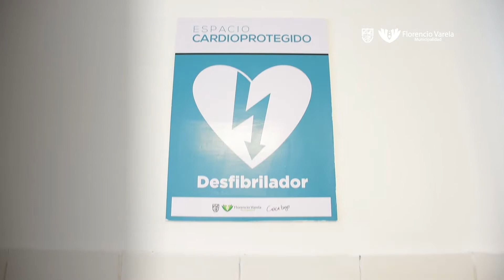El intendente Watson presentó un retinógrafo en el Centro de Salud Villa Vatteone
El intendente de Florencio Varela, Andrés Watson, mostró en el Centro de Salud Villa Vatteone un retinógrafo, la nueva aparatología que adquirió el municipio cedido por el Ministerio de Salud de la Provincia de Buenos Aires a través del programa de Diagnóstico y control de la diabetes PRODIABA.
Se trata de un aparato de última generación que trabajará en red con el Hospital El Cruce Néstor Kirchner, y que agilizará los estudios de fondo de ojo (que habitualmente se realiza con un oftalmoscopio). Según se explicó, con este nuevo dispositivo se evita la dilatación de la pupila (MIDRIASIS) lo que genera que el paciente esté varios minutos con visión borrosa. Asimismo, la retinografía posibilita el diagnóstico precoz y tratamiento oportuno de la retinopatía diabética, con el objeto de conocer el estado de las venas y arterias de la retina previniendo la ceguera en pacientes diabéticos.
“Es un aparato de primera tecnología que puede sacar capturas del ojo, para luego derivar esas imágenes al Hospital Néstor Kirchner, y poder hacer un tratamiento acorde a la patología que se pueda detectar”, explicó Watson. Y agregó que “en los centros de salud, los pacientes que sean detectados con patologías oftalmológicas, van a ser derivados al Centro Villa Vatteone para que se puedan hacer el estudio”.
Hacia un Varela cardioseguro
Además, el Mandatario Comunal se refirió también el Desfibrilador Externo Automático (DEA) que se instaló hace pocos días en el Centro de Salud Villa Vatteone. Se trata del segundo aparato colocado dentro de un espacio público municipal (el primero se encuentra en el Palacio Municipal) para facilitar la intervención ante un paro cardiorrespiratorio y evitar las severas lesiones ocasionadas por este trastorno.
En este sentido, Watson habló de la iniciativa de convertir a Florencio Varela en un municipio cardio-protegido: “Estamos instalando la aparatología necesaria en los edificios públicos en donde hay mayor afluencia de gente. La idea es instalar desfibriladores para poder tener una ciudad cardiosegura. Así que estamos muy contentos con esto, porque a cualquiera nos puede pasar en cualquier momento y lugar, y la idea es contar con aparatología y recurso humano capacitado para poder actuar ante una emergencia. Seguimos trabajando en prevención”, concluyó.
Estuvieron presentes, el Secretario de Calidad en Salud del Ministerio de Salud de la Nación, Dr. Arnaldo Medina; el Director Ejecutivo del Hospital Zonal de Alta Complejidad en Red - El Cruce “Dr. Néstor Kirchner”, Dr. Ariel Sáez de Guinoa; el Director Asociado del Hospital Zonal General de Agudos “Mi Pueblo•, Dr. Walter San Miguel; y el Secretario de Salud, Dr. Rubén Trepichio.